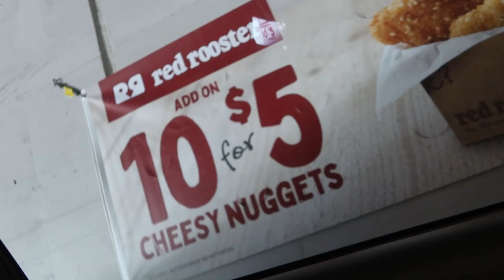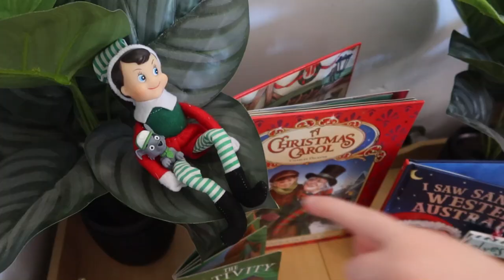Cockroaches and Swimming Lessons | 4th of December 2021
This infestation has begun.

But after that drama (which returned later in the day), we had some swimming lessons to get to, played a little extra in the pools, escaped to Nanna's when the roach infestation became too much, got to see the Aunt and Uncle and that basically summed up our entire day. Lots of driving back and forth between places and getting very little actually done...

Also, this roach infestation and quick escape to Nanna's is the cause for the delay in videos and why they will be a day behind from now on... Unless I magically catch up but oops if I don't! They'll get more hectic from here, so I doubt I will haha. Enjoy!

It’s officially that time of year again, the time of last minute present buying and putting up the Christmas decorations, which means it’s time for daily vlogs of our growing family.

Join our lives, our festivities, and our journey as we traverse December in a VERY hectic time for us all: parenting a toddler, building a house, pregnancy preparations, working like crazy and living a full on life of ups and downs as a little family.